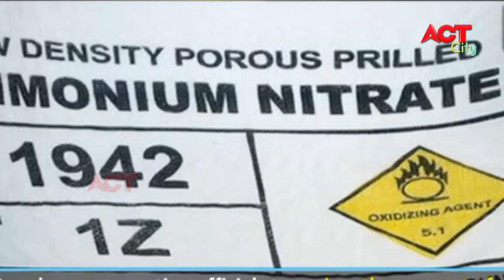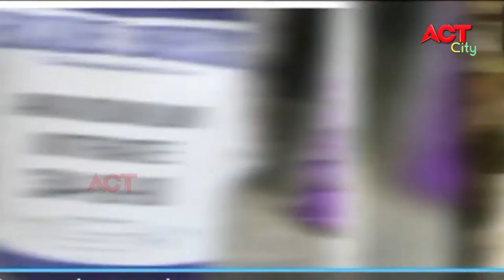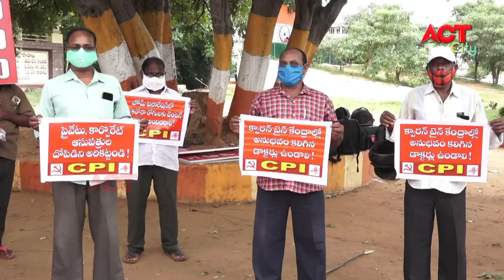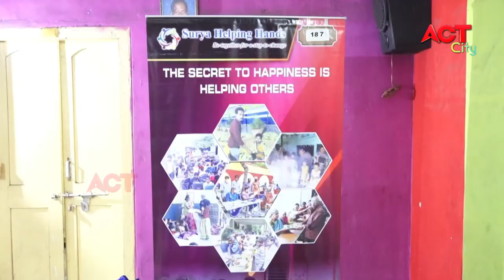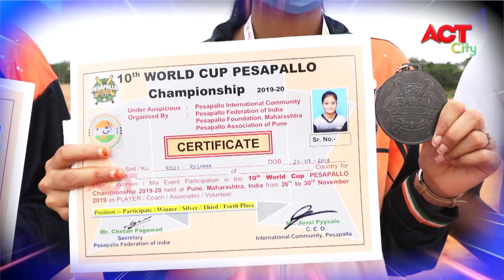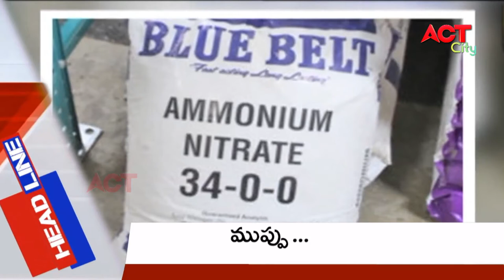MORNING ACT CITY VIZAG NEWS 10-08-2020